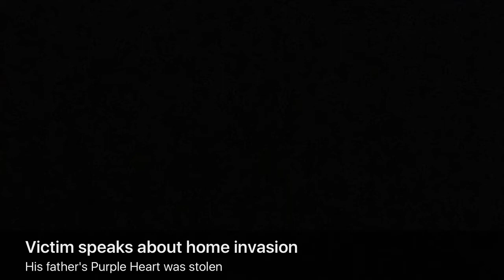Leicester police chief and victim of home invasion plead for return of Purple Heart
Leicester Police Chief James Hurley is urging any members of the public with information on the location of Purple Heart can contact Leicester Police at .